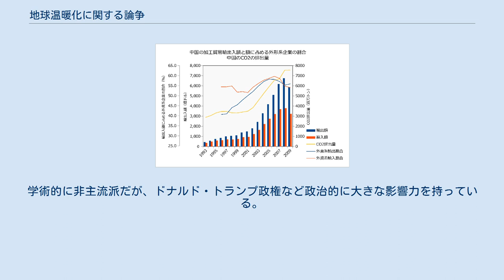地球温暖化に関する論争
地球温暖化に関しては、その影響が広範囲に及び、対策もまた大規模になると予測されているため、その具体的な緩和策に関する議論も多い。
また、一部では原因や影響、対策の効果などについて懐疑論も見られる。
 個々の緩和技術に関しては、それぞれ特有の短所や限界はあるものの、適切に利用すれば相応の効果が得られるとされる。
また、単一の緩和手段に頼らず、複数の手段を併用する必要性が指摘されている（スターン報告、IPCC第4次評価報告書など）。
 しかしそのような短所や限界のみを捉え、批判する者も見られる。
 再生可能エネルギーは緩和手段の1つとされ、既に国によってはエネルギー供給量の数割を占めている。
その一方、下記のような懐疑的な意見もみられる。
 しかしこれらは根拠に乏しかったり、条件の悪い時だけを取り上げたり、今後の改善の実現性を無視して批判するものが多い。
 実際には再生可能エネルギーはIPCC第4次評価報告書、スターン報告などでも地球温暖化への対策の一環として挙げられ、その効果は数ある緩和手段の中でも最も大きい部類に入るとされている。
またエネルギーの自給率を高める、環境汚染を抑制するなどの付随効果も指摘されている。
エネルギーや電力需要の数割以上を再生可能エネルギーで賄ったり、それを目指す国も増えている。
 原子力発電は二酸化炭素の排出が非常に少ないと言う理由で、各国で温暖化対策の中核的手段とする動きが活発となってきている。
2007年の主要国首脳会議（ハイリゲンダムサミット）では、日米で温暖化対策として原発推進を明記する提案がなされ、IPCC第4次評価報告書やスターン報告などでも緩和策の1つとして挙げられている。
 その一方で、コスト的に負荷追従用途に向かないことや、需要地から離れた場所に建設されることが多いため送電にかかる電力損失が高くなりがちなこと、設備そのものの寿命、放射性廃棄物の処理にかかる時間や経済性などの問題が指摘されるとともに、原発の総数が増えれば統計的に大事故につながる危険性も高まることから汚染事故も懸念されている。
 その他、ウランピークが過ぎれば良質なウラン鉱石が得られなくなり、エネルギー利益比が格段に落ちるとの指摘もある。
また、コストや核の拡散やテロの標的になるなどの危険性から過度の原発の依存に対して懐疑的な見方もある。
例えば、地球温暖化問題は「存在する」とするアル・ゴアも、原子力発電に対しては消極的である。
 エネルギー供給における緩和手段としての利用状況は国によってまちまちである。
フランスやイギリスのように再生可能エネルギーと併用する国が多く見られる一方、前述の諸問題を考慮して全廃を目指しているドイツやスウェーデンなどの国もある。
 2005年時点の化石燃料依存割合は、日本 81.9%、EU 78.9%（ドイツ 82.9%、イギリス 88.6%、フランス 53.2%、スウェーデン 35.1%、デンマーク 83.2%、ノルウェー 62.6%、フィンランド 55.0%、オーストリア 78.1%）、アメリカ合衆国 86.2%、オーストラリア 94.5% などとなっている。
 この中で比較的依存度が低い国の多くでは原子力発電への依存度が高くなっている（フランス 42.6%、スウェーデン 36.2%、日本 15.0%、ドイツ 12.3%）が、原子力利用への姿勢はまちまちで、フランスは推進、スウェーデンやドイツは縮小し再生可能エネルギーでの代替を進めている。
 なお、同年時点の再生可能エネルギー利用割合は、ノルウェー 41.0%、フィンランド 23.2%、スウェーデン 29.4%、ドイツ 4.9%、日本 3.2% などとなっている。
 森林の吸収量は最終的に飽和するものの、長い年月をかけて成熟していく過程において空気中より多量の炭素を取り込み、森林が維持される限りは固定し続けるとされる。
またバイオ燃料の供給源ともなる。
このため、スターン報告やIPCC第4次評価報告書においても対策の1つに挙げられている。
しかし飽和状態のみを捉え、植物は最終的に枯死して分解されるから効果が無いとの批判も見られる。
 現在の温暖化問題の取り上げられ方に対する意見としては、対策に費やされる経済的コスト（例として環境税、レジ袋税など）が大きすぎるとの主張（有名なのは山形浩生訳のビョルン・ロンボルグの著作など）がある。
 これは温暖化の原因についての研究は進んでいるが、その影響や未来予測、それに必要な対策につい...